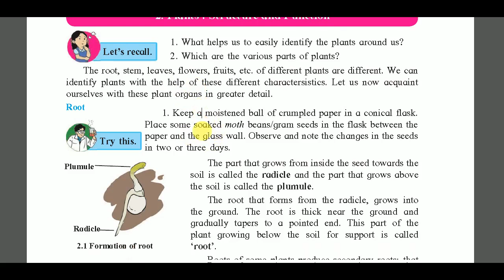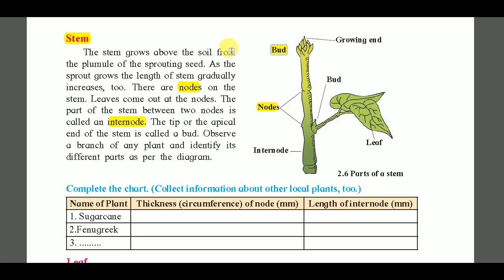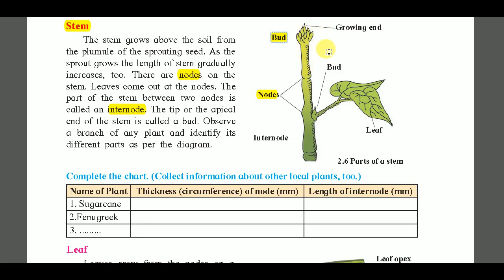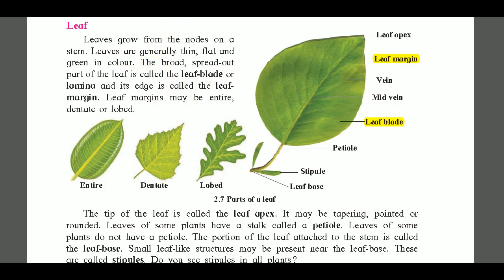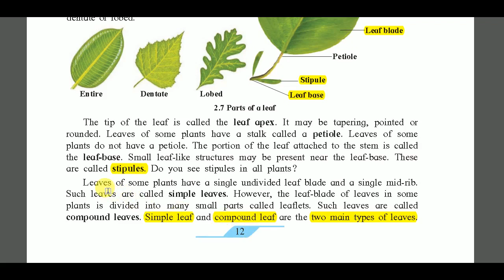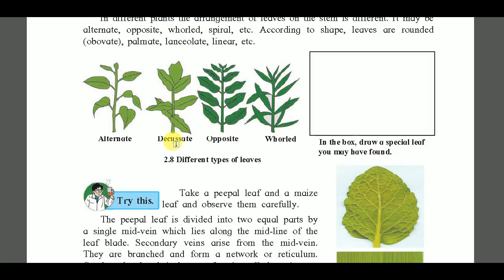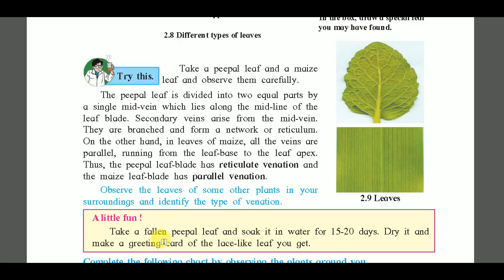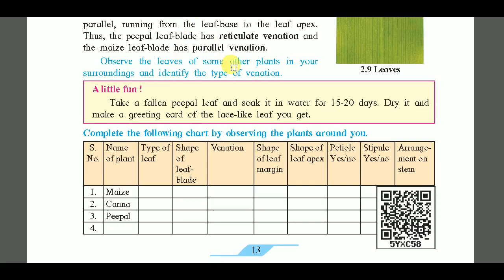Class 7th | Stem खोड and Leaf पान | 2 . Plants : Structure and Function | वनस्पती : रचना व कार्य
1 . Details of Stem
2 . Types of leaves etc.